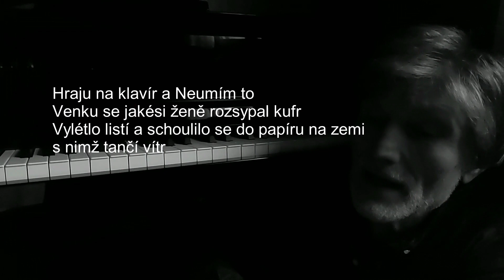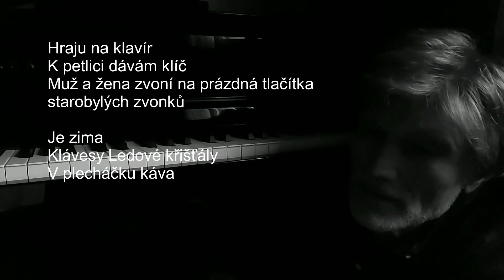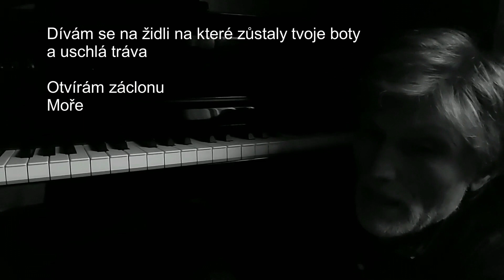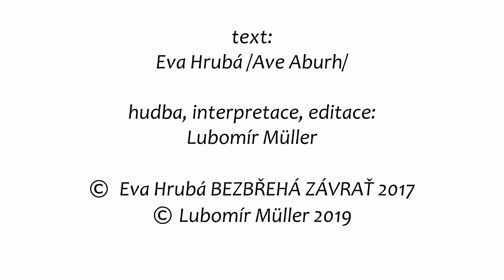OKNO PRO TEBE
šanson na text Ave Aburh (Evy Hrubé) ze sbírky Bezbřehá závrať
© Eva Hrubá (2017)